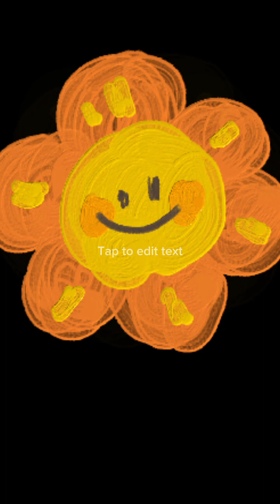small black bee honey from the bamboo